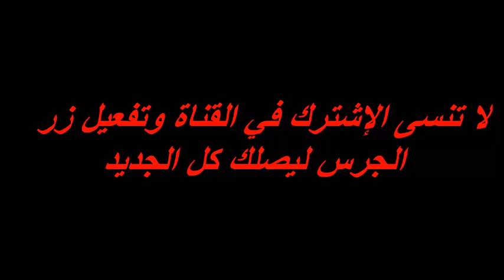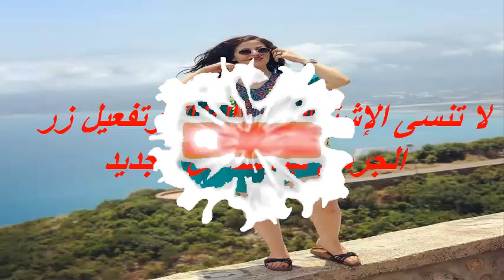ISOUL ISOUL ADITZRID AWNARIGH/اسول اسول أدتزريد أونارغ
music amazigh top mp3
musique berbere gratuite
izlanzik 2017
music atlas amazigh mp3
music amazigh mp3 telecharger
music rif mp3 2017
rifmelody 2017
music mp3 amazigh
arani amaziriya mp3
music amazigh 2017
aghani rifia
telecharger musique amazigh
music rif 2017
musique
telecharger music amazigh mp3 gratuit 2017
music atlas mp3 gratuit
telecharger music rif
musique atlas amazigh
aghani chalha mp3
amazigh music 2017
atlas musique
music berbere mp3
mizik atlas
aghani amazigh atlas mp3 gratuit
music amazigh souss mp3
rif music mp3
chalha mp3
amazigh music
music atlas mp3
music atlas
music amazigh
film chlha
aghani chalha
music souss
chlha mp3
aghani amazighiya
musique amazigh
chalha atlas mp3
aghani amazighia
music chlha
amazigh mp3
chlha atlas
aghani atlas
arani amaziriya
tamazight music
aghani chalha mp3
arani chalha
music souss mp3
aghani chlha
music chalha mp3
ziksouss
chalha atlas
muzik atlas
music amazigh mp3
musique atlas
music tamazight
izlanzik 2017
chelha atlas
izlanzik mp3 2017
tamazight mp3
aghani tamazight
music amazigh atlas
arani mp3
muzic amazigh
musique atlas mp3
telecharger music amazigh mp3 gratuit
arani atlas
arani chlha
music chlha mp3
chelha mp3
télécharger chalha atlas mp3
aghani amazigh mp3
chlha atlas mp3
aghani souss
mp3 chalha
aghani chalha mp3 gratuit
telecharger music atlas mp3 gratuit
chloh atlas
aghani chalha atlas
music chalha atlas mp3
mp3 amazigh
mozik amazigh
atlas music mp3 gratuit
atlas mp3
music chalha
atlas music mp3
muzik amazigh
music amazigh atlas mp3
chelha atlas mp3
aghani atlas mp3
music atlas amazigh
musique chalha
amazigh music mp3
chlha 2017
arani chalha mp3
aflam chalha
telecharger musique amazigh mp3 gratuitement
arani amazir
mizik atlas
film chalha
aghani atlas chalha
musique amazigh mp3
اغاني امازيغية جزائرية
chlha mp3 2017
music chalha atlas
mp3 chlha
اغاني امازيغية مغربية قديمة
aghani chalha atlas mp3
chlha 2017
music chalha mp3 telecharger
telecharger music chalha mp3 gratuit
aghani chelha
music tamazight mp3
amazigh atlas
telecharger music amazigh
amarg tachlhit
atlas muzik
musique amazigh atlas
muzik chalha mp3
music chleuh
aghani souss mp3
musique tamazight
aghani chlha mp3
musique chalha mp3
monawa3at amazighiya mp3
chalha mp3 2017
rouicha
izlanzik
musique amazigh atlas mp3
mosi9a chalha
chal7a mp3
طربيات mb3
marocrouichamideltamazighmoroccoamazighmusicimazighnerrachidiarifmusicmusicامازيغيةatlasalgerietunisiemusiquemohamed rouichaazroumusicamazighatlas musichatim amoursaad lamjarredamazigh musicعبد الهادي بلخياطkhaledmaghrebNabilsaadlamjarredbabyloneأغنية أمازيغيةimazighnd'originesinass inassizlanmusique tamazightamourحبموسيقموسيقي جميلةتمازيغتاطلسامازيغموسيقيloutaracousticindietravelifranceknenifraosmonbadadMeghniMohamed Maghniamazigh2020hamou olyazidtitritemoyen atlasatlasmusichamou oulyazidSoolkingImadRNBaminuxاغنية امازيغية عن فراق الحبيباغنية امازيغية انكين انكينالدراما الأمازيغيةأغاني مغربيةجديد الأغنية الأمازيغيةأمازيغأفلام أمازيغيةثقافة أمازيغيةأغنية أمازيغية حزينة على الفراق وا نبضا أيماأغنية أمازيغية عن فراق الحبيب روعةاغاني امازيغية مغربية قديمةأغاني حزينة عن الفراق 2018 أمازيغيأغاني أطلسيةأروع أغنية أمازيغيةأمازيغيةأغاني أمازيغية رائعةأغاني أمازيغية 2020أغاني أمازيغيةriflovegoulmimatinghirfrancekhenifraahouzarcasablancachebsoulkingsoolkingالشابYouTubeMarocwakryaaaaaaaaaaatjriallah allahkksam6dsbahamnaybelhabel